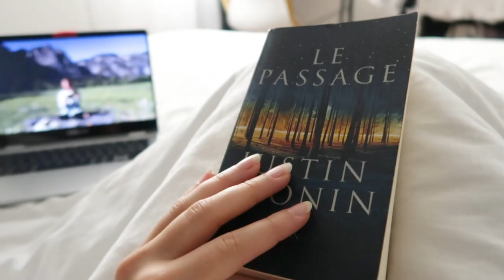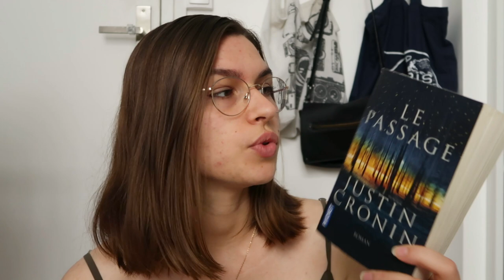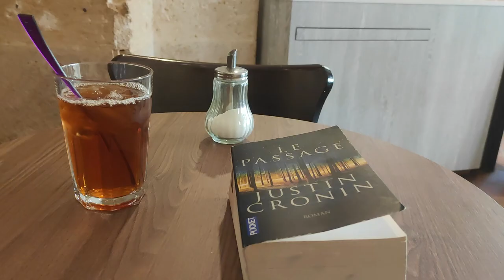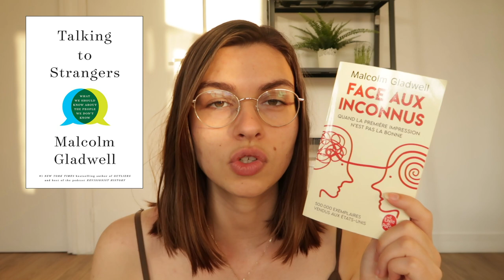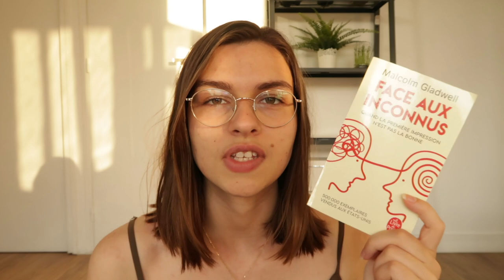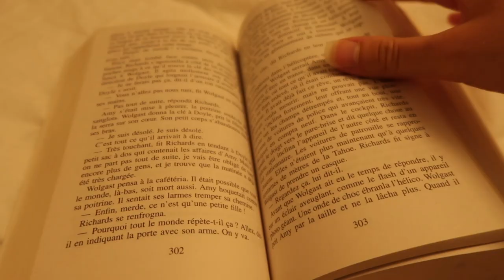Palais Garnier, lecture & bookshopping ☕ a self-care day vlog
Salut tout le monde, je vous emmène aujourd'hui dans une journée self-care. Au programme : visite du Palais Garnier, balade en librairie et lecture du moment. J'espère que ce petit vlog vous plaira !

- LIVRES -

- MUSIQUES -